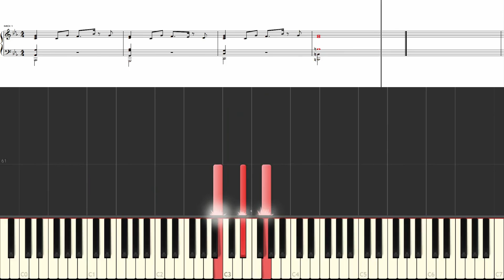[Piano Tutorial] Stronger Than You | Steven Universe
I love this song and their covers.

I don't know why, but I modified the MIDI and I put a new octave of notes for include some bass.

Some people things that this song is from Undertale, but not, it's originally from Steven Universe, Garnet's song. People used this song a lot of times for make awesome covers (e. g. Undertale, FNAF, etc.) Anyways, this song will have any lyric for make a cover.

Atributions

Technical Information

MIDI Filename: Stronger Than You
MIDI Size: 7.41 KB
MIDI Notes: 867

Program: Synthesia 9
Soundfont: Kryo Keys Concert Grand II
Published at 4:44:44 PM (CDT)
Recorder: Bandicam @ 60 fps | 1600x900 | Rendered at 1080p